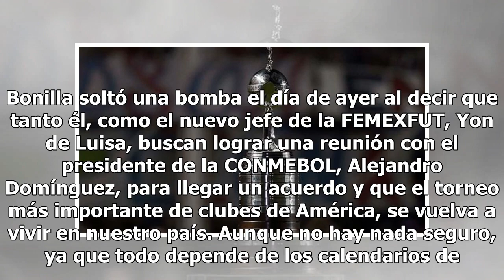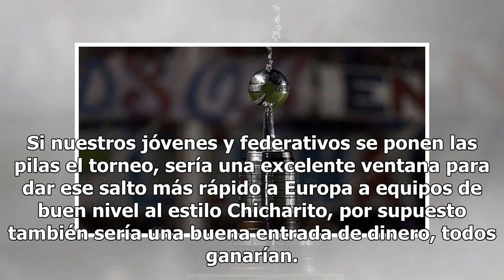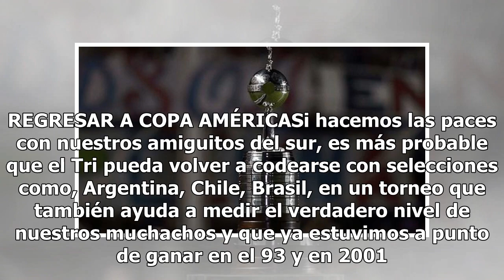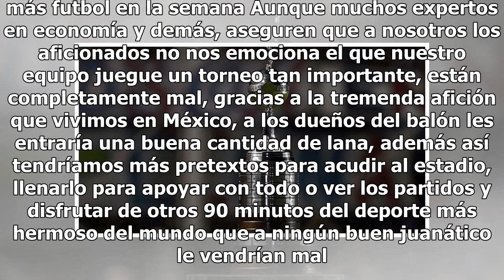Los pros de volver a Copa Libertadores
Bonilla soltó una bomba el día de ayer al decir que tanto él, como el nuevo jefe de la FEMEXFUT, Yon de Luisa, buscan lograr una reunión con el presidente de la CONMEBOL, Alejandro Domínguez, para llegar un acuerdo y que el torneo más importante de clubes de América, se vuelva a vivir en nuestro paí...